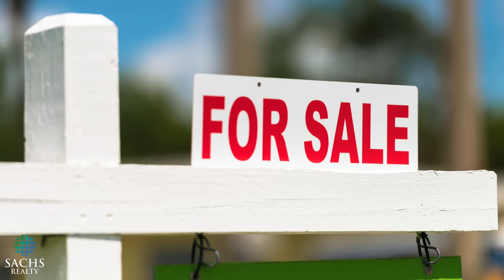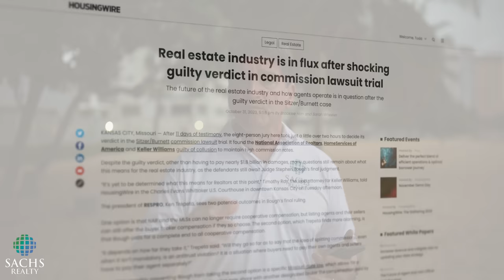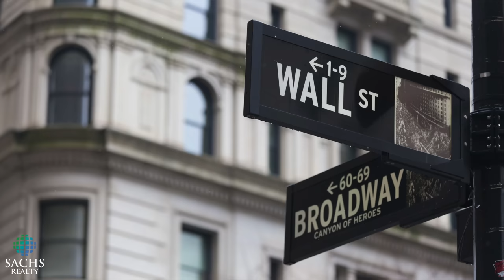U.S. Housing CRISIS ELEVATED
U.S. Housing Market crisis has elevated as economy worsens and the commissions lawsuits are expected to hurt first-time homebuyers.